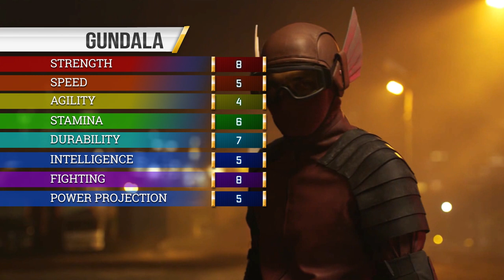Gundala- All Powers from the film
Here is every display of powers from Gundala. Including enhanced strength, enhanced reflexes, and electrokinesis.